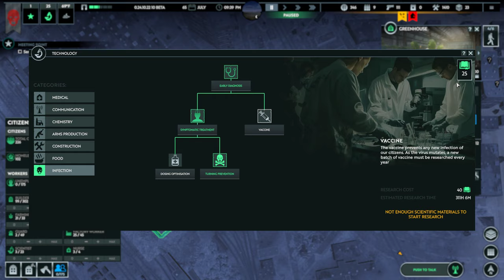Infection Free Zone - Busan, South Korea - Very Hard - No Commentary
do check the steam page, it is still in early access so bugs are unavoidable, but it is fun and just full of potential game.